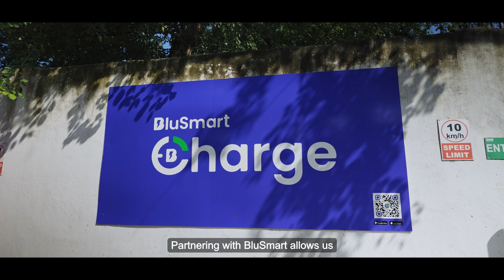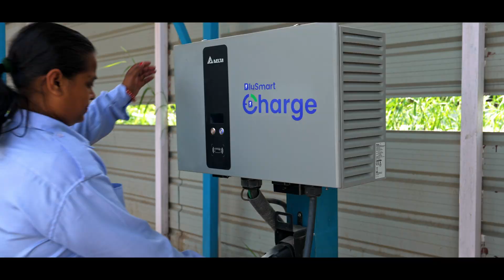Delta and BluSmart, India’s first all-electric ride-hailing service, are transforming urban mobility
Watch how Delta and BluSmart, India’s first all-electric ride-hailing service, are transforming urban mobility.

Hear from Mr. Tushar Garg, Co-founder and CEO, BluSmart Charge as he shares insights on how Delta’s reliable EV chargers and post sales service are helping power their mission to create a cleaner, smarter, and more sustainable transportation solution.

Discover how we're accelerating the shift to electric mobility with every ride, driving us closer to the sustainability goals.